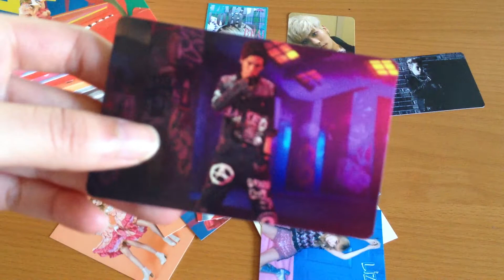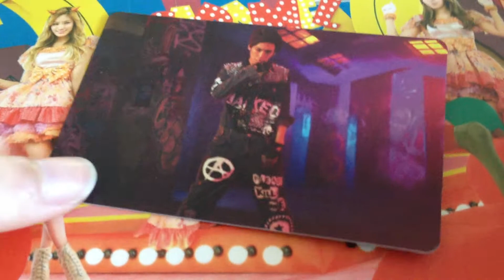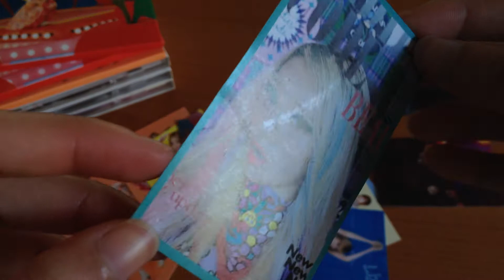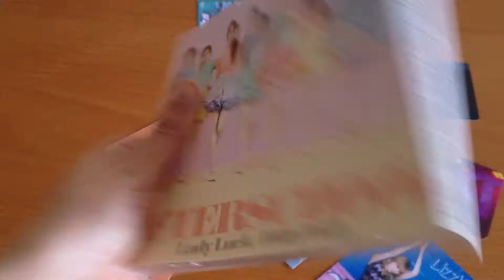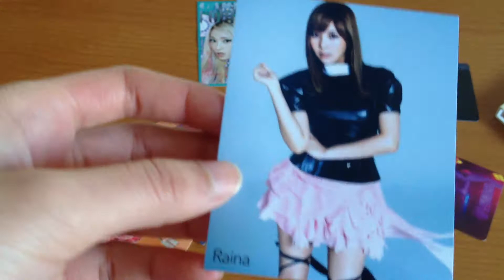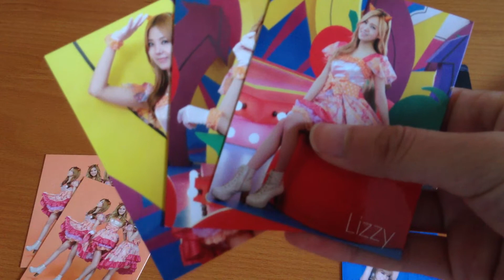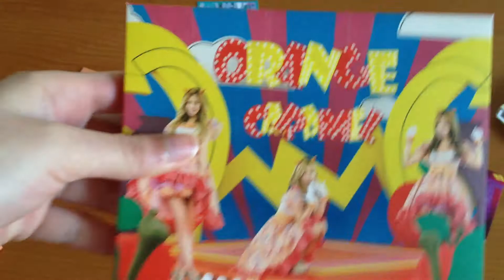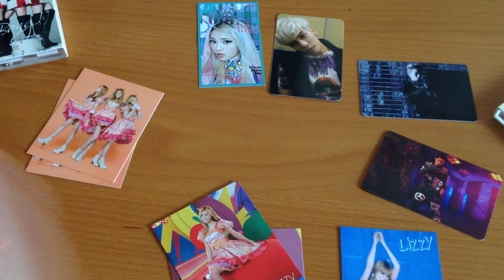[CLOSED] $15 & UNDER KPOP PHOTOCARD SALE~ :o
welcome :) please buy from me LOL. these cards & albums are in need of better homes~

ALL PRICES INCLUDE SHIPPING EVERYWHERE~ I ship from the U.S & accept both Paypal and CC in USD/CAD ^^

& please don't be afraid to QYOP (even for albums) or to make trade offers :)

**I'm primarily looking for B.A.P Daehyun's One Shot KR~ & i maaaay start to collect more EXO members (Sehun, Luhan, & Kai to be exact lol) d:

PLEASE CHECK HERE FOR AVAILABILITY (way too lazy to update in two different places.. sorry x.x)

ALSO~ If you haven't already, please check out my GOT7 Preorder video~ There are still signed & unsigned albums available ^^ & I will be making a BTS Preorder video next week!